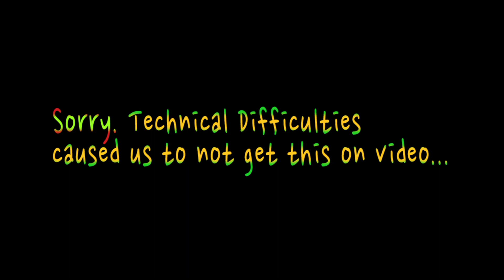Bad Commercials that Scarred my Past (JP2)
We're bringing the talk show back! This time it's not always live, but it's hopefully better that way. :)
In this premiere episode, Jonason shares 3 commercials that are secretly terrifying and explains why and Jesse shares a Nickelodeon  Short film (if you want to call it that) that is blatantly terrifying.

Why not make tonight a movie night and watch Live Action Toy Story?

I read your comments, so throw out some suggestions!

Say “Hello” on Twitter @JPandBeyond

Do you Snapchat? I do once in a while- jonasonsnaps